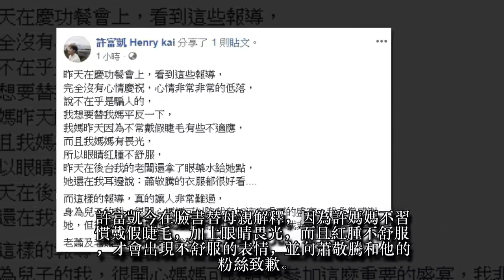老蕭金曲主持「她」擺臭臉 男歌手替母平反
歌手許富凱今年入圍第29屆金曲獎最佳台語男歌手，昨晚(23日)帶媽媽出席頒獎典禮，主持人蕭敬騰表演開場節目時，轉播鏡頭掃到台下的許媽媽面無表情，被網友酸「擺臭臉」。許富凱今在臉書替母親解釋，因為許媽媽不習慣戴假睫毛，加上眼睛畏光，而且紅腫不舒服，才會出現不舒服的表情，並向蕭敬騰和他的粉絲致歉。
許富凱在金曲慶功宴上，看到母親無端被網友酸的報導，心情相當低落，甚至沒心情慶祝，對於網友指母親台下擺臭臉，似乎不滿蕭敬騰的主持，他表示媽媽還誇「蕭敬騰的衣服都很好看」。
原本兒子帶母親出席金曲盛典是一樁好事，卻遭惡意曲解，讓許富凱對母親十分抱歉，「做為兒子的我也非常的無奈，我非常對不起我媽…...老蕭及老蕭的粉絲跟你們說聲抱歉」，不難看出他對母親的不捨。